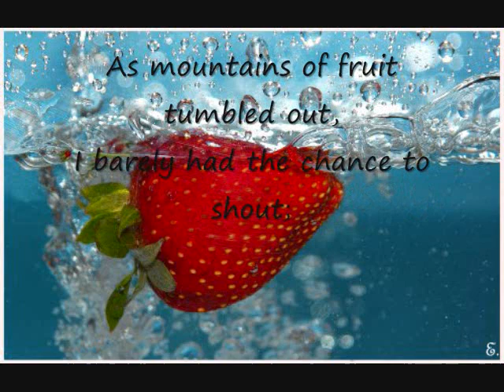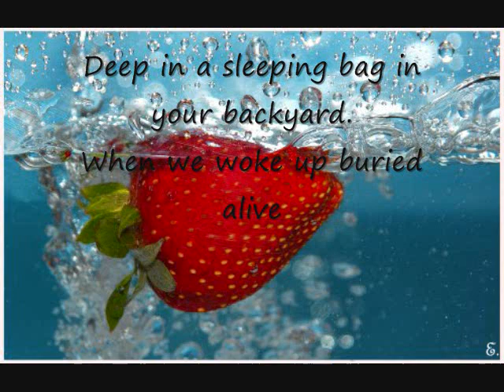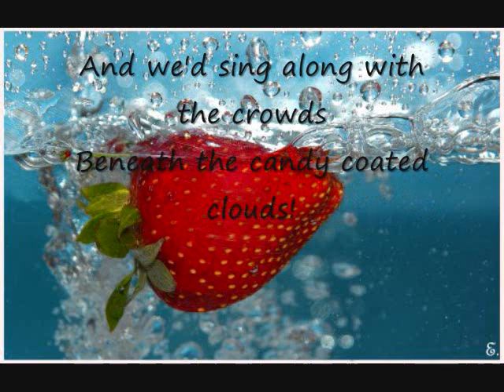Strawberry Avalanche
Strawbery Avalanche by Owl City